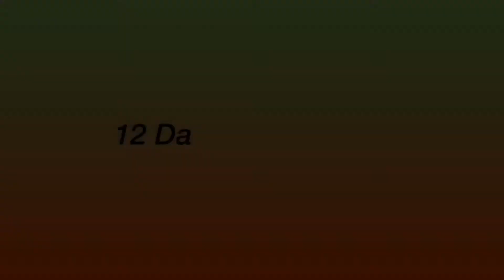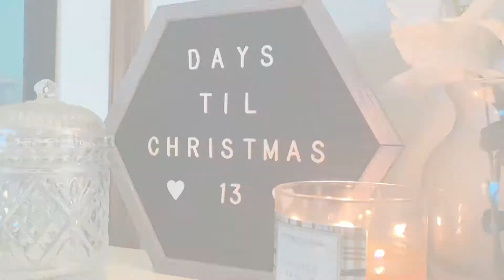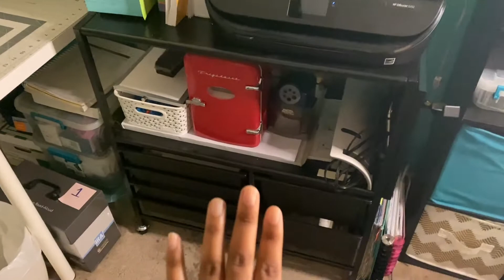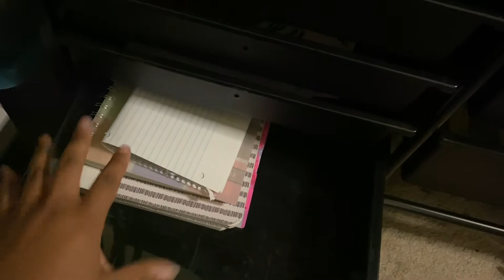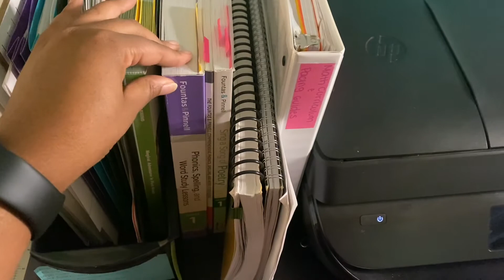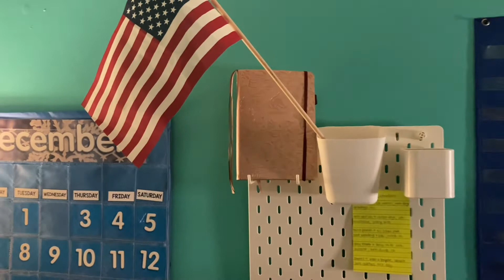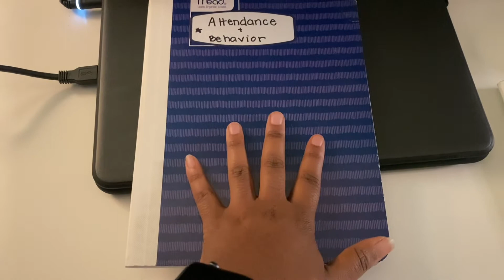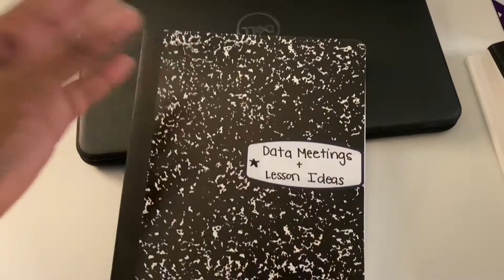12 Days of Vlogmas | Chores, Desk Tour | Day 2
I hope you enjoyed! See you for Vlogmas day 3 tomorrow! ❤️

About me:
Hey Friend! I'm Kira! I'm a third year, first grade teacher in Central Virginia. I love making videos and documenting my life. On my channel you will find videos like the one you saw today and so much more. I love teaching; but I also love planning, organizing, shopping, decorating, crafting...the list goes on and on! All of those topics will be covered in vlog form or overhead videos. We'd love to have you!

If you want to donate to my classroom (Thank you so much)

Equipment:
iPhone 11
iMovie Editor